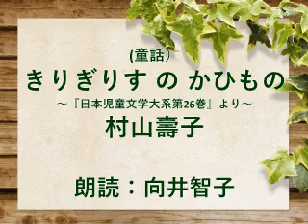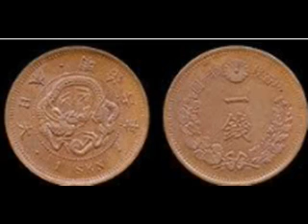（童話）きりぎりす の かひもの 村山壽子 朗読：向井智子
青空文庫から　村山壽子（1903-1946）の童話をご紹介します。
八百屋さんに　大好物のきゅうりを買いに出かけたきりぎりすは　がっかり。一銭銅貨を２枚しか持っていないのに、一本４銭より安いきゅうりはないと八百屋さんに言われたのです。2銭に負けてほしいと頼むきりぎりすと4銭より負けられないという八百屋さんの話し合いは難航…元々気が短い八百屋さんはかんしゃくを起こし、きりぎりすを蹴っ飛ばしました。きりぎりすは身をかわしたので、八百屋さんの足はきゅうりの山にぶつかり、そこでお昼寝していた横着なきゅうりが真ん中から二つに割れてしまいました。きりぎりすは　半分に割れたきゅりを2銭銅貨で買って帰りました…というお話です。
「きりぎりす　の　かひもの」という表記に違和感を覚えた方が少なくないと思います。青空文庫の表記がこのように書かれているため、私はそれを尊重し、そのまま掲載した次第です。

‎‎余談ですが、私の孫たちは　私がこのチャンネルで朗読した村山壽子の童話や詩が大好きです。村山壽子の作品が多いため、「むらやまかずこさんって、ばぁばのおともだちなんだね」と孫たちに言われたことがありました。はい。お友だち以上に大切に思っている大好きな作家のひとりです。村山壽子の作品にご興味のある方は 再生リスト「村山壽子」をご覧ください。 お楽しみいただければ、幸いです。